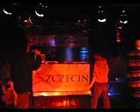Solar - Białas (WBS 3 Wielka Bitwa Szczecinska 3, Finał)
WBS 3, finał niecały (brak wejść na temat) bo padły mi baterie :)